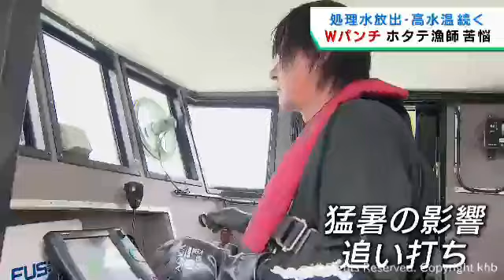処理水放出でホタテの価格が戻らず 猛暑も追い打ちをかける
処理水の放出により価格は下がり販路が縮小した三陸産のホタテですが、追い打ちをかけるように猛暑の影響が生産者を直撃しています。